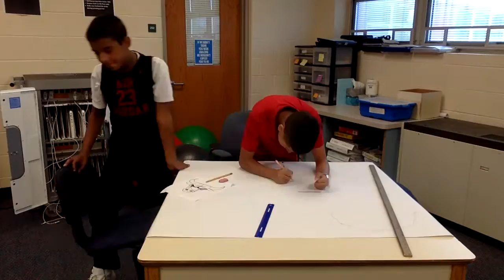2015 Hand Drawn Bulls Logo Hyperlapse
1 sheet of large white paper + two pencils + 1 ruler +1 yard stick + 5 sharpie markers +2 8th grade students + 7 hours = 1 Awesome Drawing